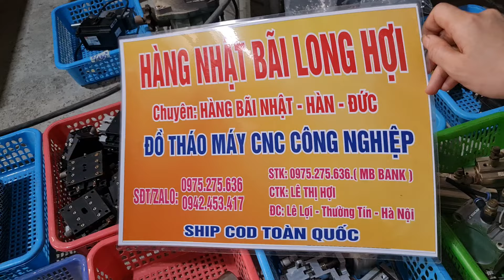(5/5/2024) Đồ tháo máy CNC,ổ cắm,bi trục tròn,khung trượt,mica... 0975275636 * 0942453417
👉 các loại đồ tháo máy CNC